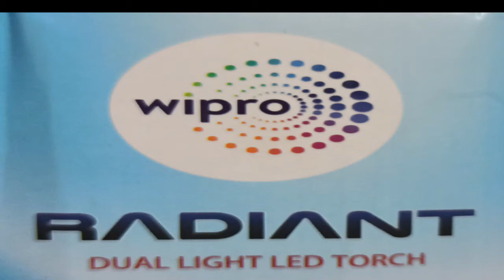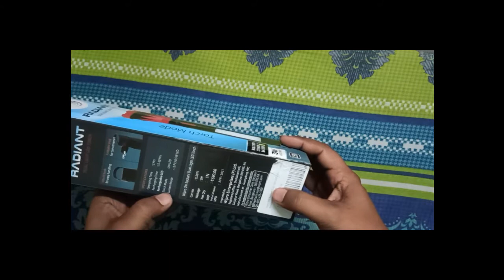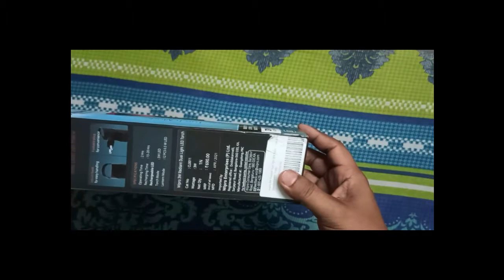WIPRO RADIANT DUAL LIGHT LED RECHARGEABLE TORCH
buying link, 👇👇👇👇❤️❤️👍